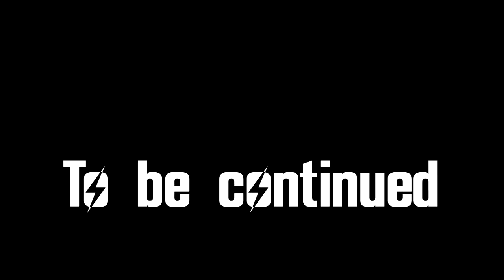(FNV) NEW VEGAS BOUNTIES - Cottonwood C4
Fun fact: planting C4 doesn't incur enmity with the people you plant it on, and doesn't go off until you manually detonate it later. This can be handy if, say, you want to explode an entire legion camp at the same time.

MODS USED:
A World of Pain
Adam Reborn
Afterschool Special
Ambient Wasteland
B42 Quickthrow
Burning Campfire
DarnUI
DarnUI Extensions
Dead Money More and Better Crafted Knives
Delay DLC
Distributed Necklaces and Chains
Dynavision
Easy Unlocking and Easy Hacking
Electro-City
Enhanced Blood Textures
Enhanced Camera
FlashlightNVSE
FNV Realistic Wasteland Lighting
Game Tweaks
Grunt Expanded
Half-Hansified Holorifle
High-Resolution Newspapers
Improved Casinos
Improved Transportalponder
LAER Retexture
Loot Menu
LStewieAI Tweaks
Magazine Redux
Mojave Nights
More Caravan Players Restoration
More Perks
NV Interiors
OneHUD
Pickable Cave Fungus
Poco Bueno
Portable Campsite
Pre-War Money Retexture – RRS
Project Nevada
Ragdolls
Robco Certified
Sortomatic
Tesla Rifle
Thermic Lance Fire Effects
THOR